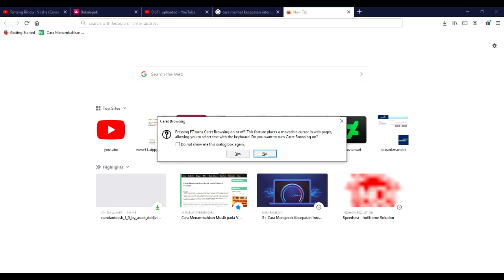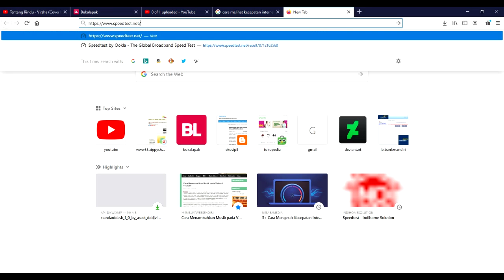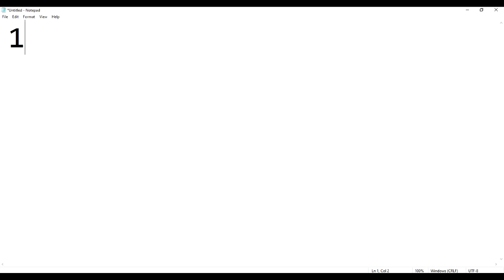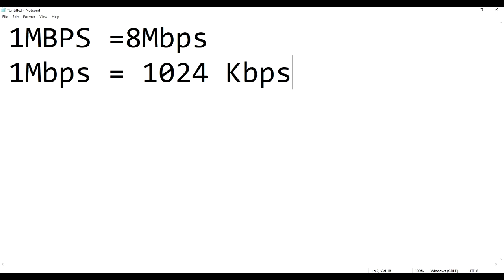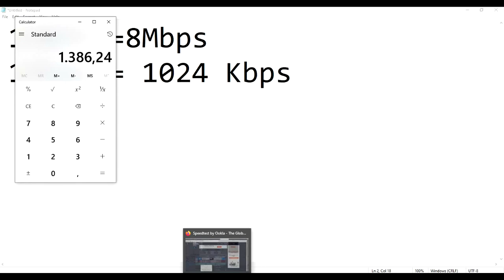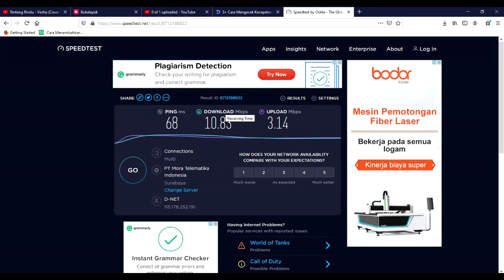Cara Mengetahui Kecepatan Internet Download dan Upload di PC Maupun Smartphone